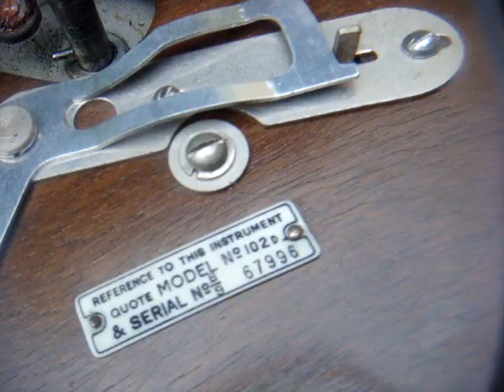VINTAGE HMV / HIS MASTER'S VOICE GRAMOPHONE MODEL 102 No HAVE SOUND BOX